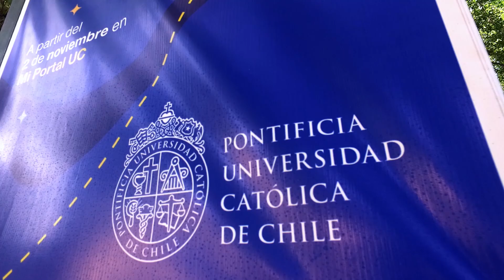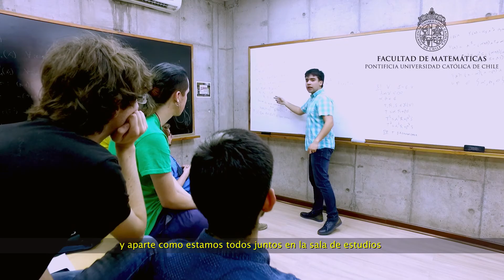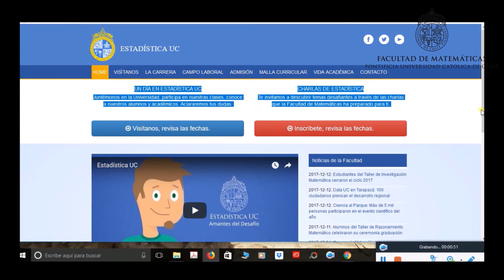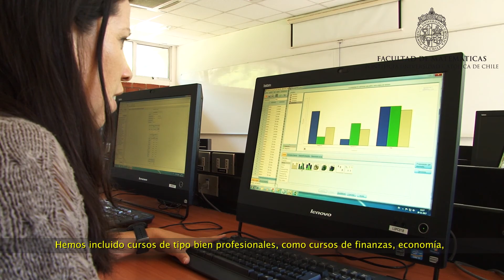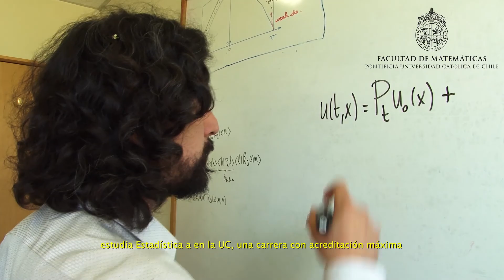CONOCE ESTADÍSTICA UC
Una carrera dinámica, con alta empleabilidad, demandada por el mercado y con posibilidades de desarrollo en muchísimas áreas. ¡Conoce Estadística en la UC!